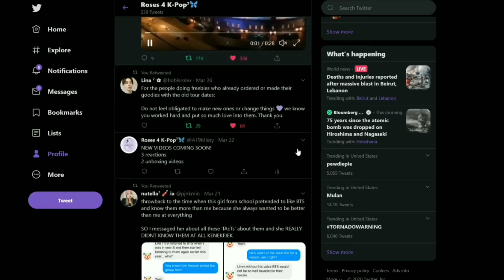INCEPTION MV - ATEEZ || Reaction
Anything I mentioned in the video will be linked further down below! Spread the word! Share my videos! It really helps a girl out! I appreciate all of you!

None at the moment! BUT keep a look out!

●Links:
INCEPTION MV - ATEEZ